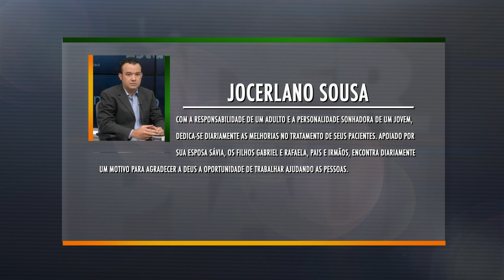Líder Piauí - 01.05.16 - BLOCO 01